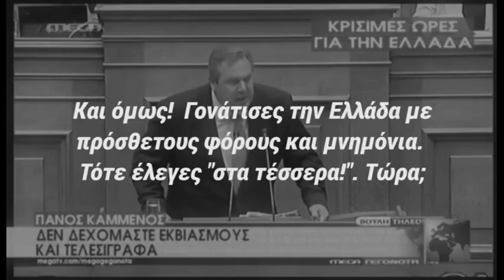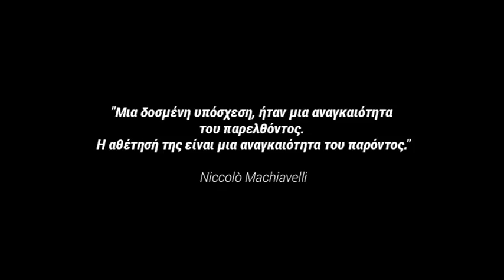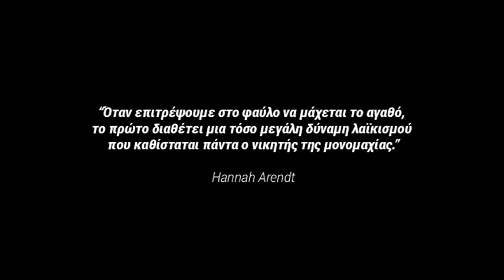Αφορολόγητο 2017 - Ρεσιτάλ αξιοπιστίας ΣΥΡΙΖΑΝΕΛ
Η κυβέρνηση Συριζα-ΑνΕλ σε νέο ρεσιτάλ αξιοπιστίας. Φέρνει 4ο μνημόνιο και καλεί τα κόμματα να το στηρίξουν.

Ο θίασος της κυβέρνησης χρειάζεται καλλιτεχνικό διευθυντή για να φέρει με μαεστρία τα νέα μέτρα και όχι η ΔΕΗ.